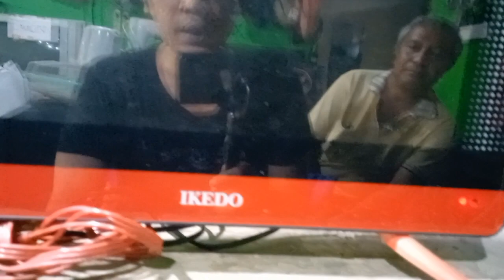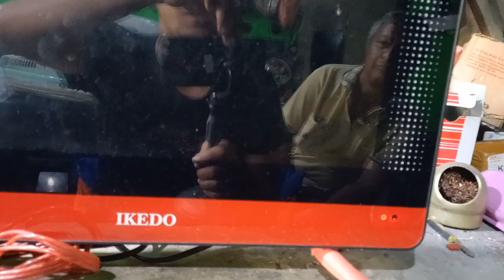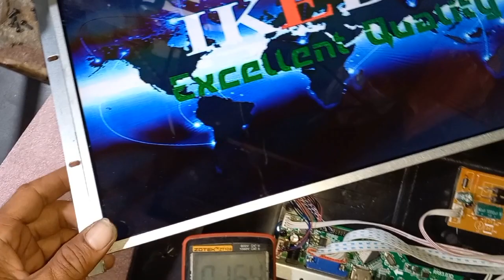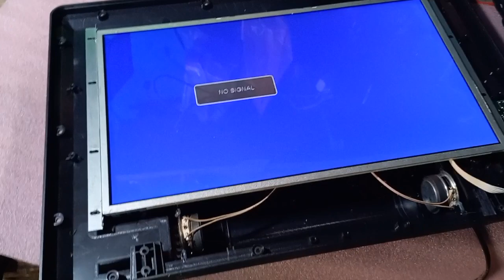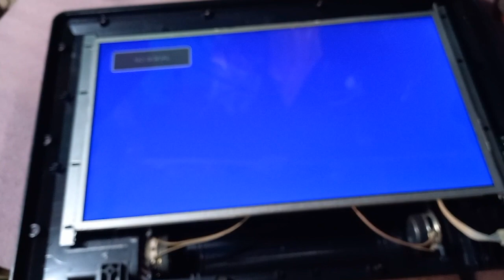IKEDO LT-15M1W Standby, indikator sesekali kedip